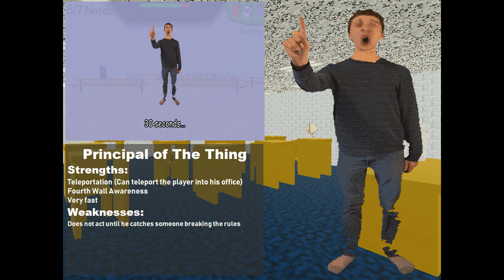BACK TO SCHOOL BATTLE (Kindergarten VS Baldi's Basics in Education and Learning)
This is a Back to school themed battle since it's about that time to go back to school.
I do not own Kindergarten or Baldi's Basics
Credit:
Con Man Games, SmashGames - Kindergarten 1 and 2
mystman12 - Baldi's Basics in Education and Learning

Baldi's Basics music by mystman12
Kindergarten music by Con Man Games and SmashGames

I will NOT profit from this video.